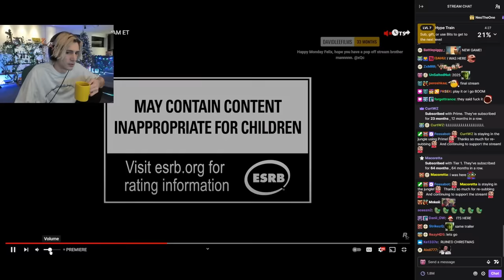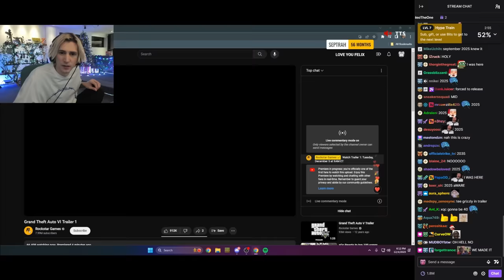xQc Reacts to Grand Theft Auto VI Trailer